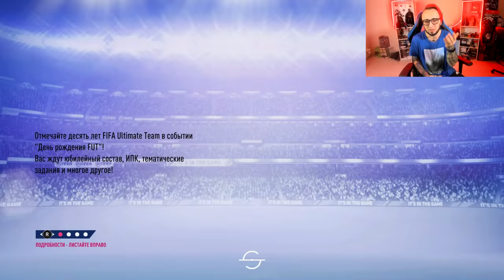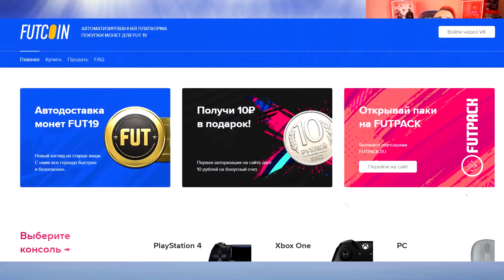ДЕНЬ РОЖДЕНИЯ ULTIMATE TEAM | WTF ?